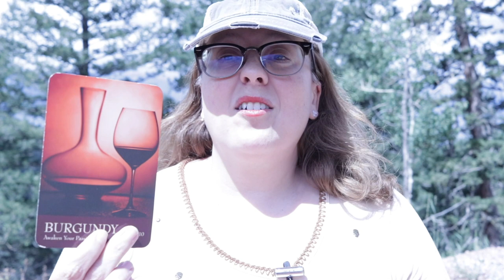DAILY ANGELIC MESSAGE UPDATE | SEPTEMBER 5, 2023